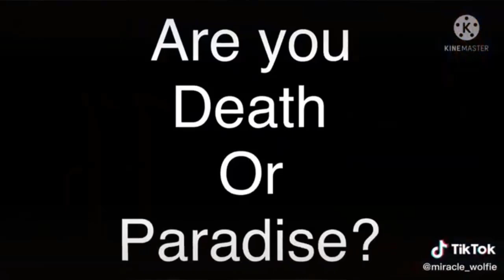GachaLife Tiktok Compilation [ Episode 56456432 ] 👉 MIRACULOUS LADYBUG 👈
Hello everyone, I'm " Draken ", my topic is to synthesize good videos about MIRACULOUS LADYBUG